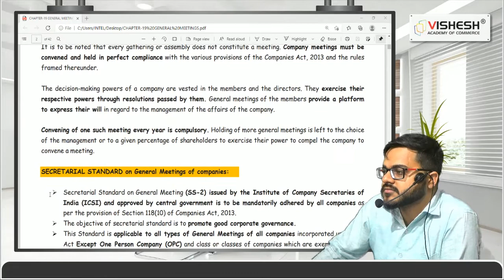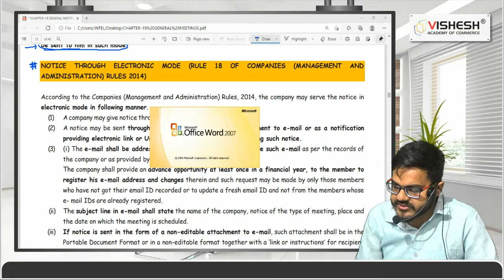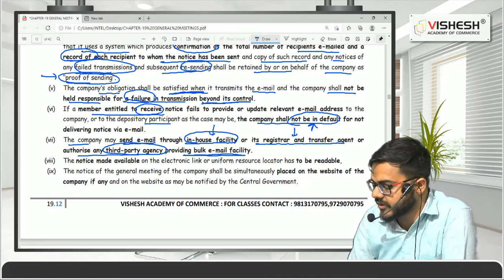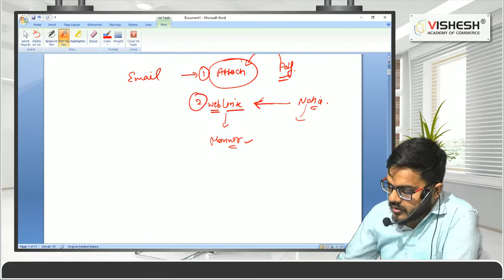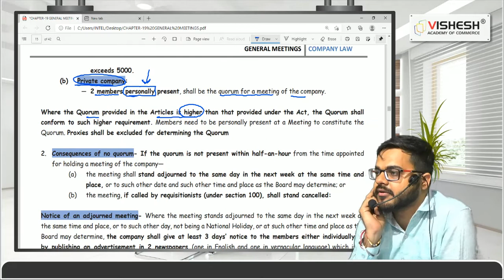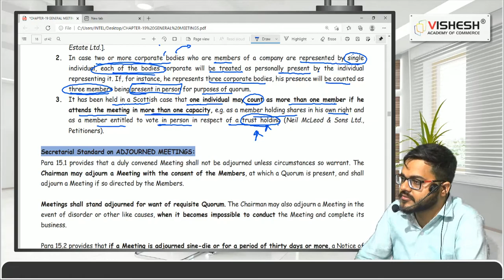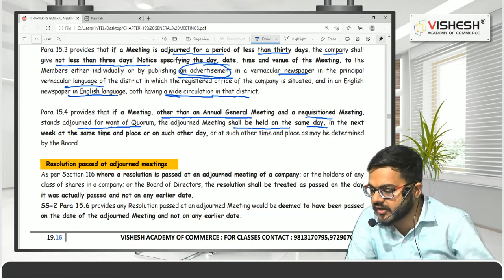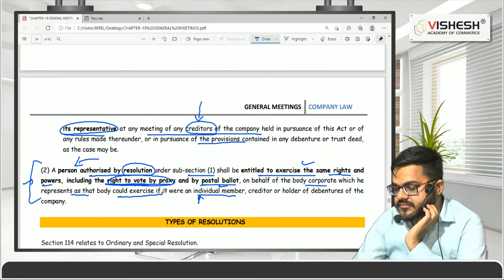General Meeting | Lecture - 3 |Company Law | CS Bharat| Vishesh Academy of Commerce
Hi People! Welcome to the new lecture series by CS Bharat on 'General Meeting'. This is Lecture - 3

In this video, CS Bharat from Vishesh Academy of Commerce, Hisar has covered these lectures on 'General Meeting ' in detail for CS Executive students. Go through this whole video for better learning.

To get MORE Lectures via Pen drive or Online mode:
CA Intermediate Corporate and Other Laws
CA Intermediate Corporate and Other Laws Videos
Management and Administration
Management and Administration in Hindi
Management and Administration Hindi video
Management and Administration video tutorial
Management and Administration video lecture
Vishesh Academy of  Commerce